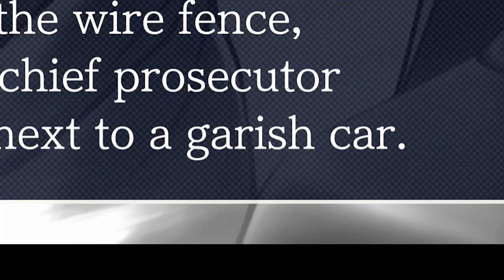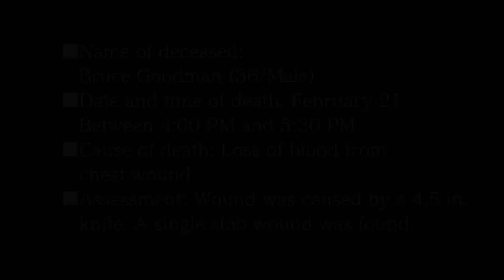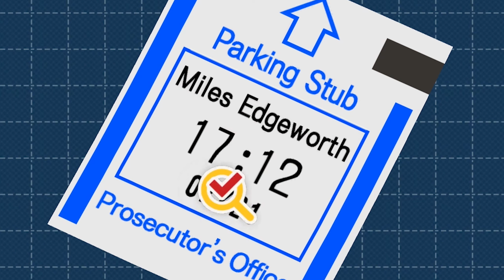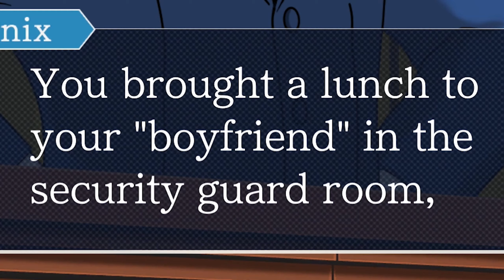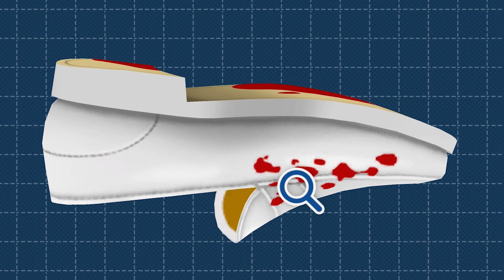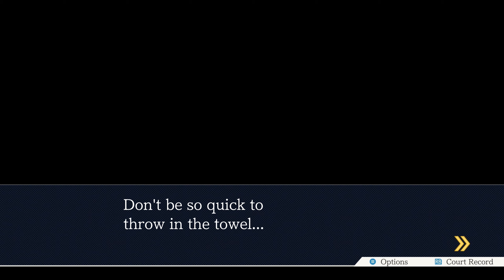It's not even Lunchtime!! | Ace Attorney Episode 5 Playthrough Day 2 Trial Former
Playthrough for Ace Attorney Episode 5 on PC
Recorded and Played at 1440p60

In this video we're back in the courtroom! we get served an obnoxious amount of lunches, and it honestly feels like we make no progress in who did the crime...